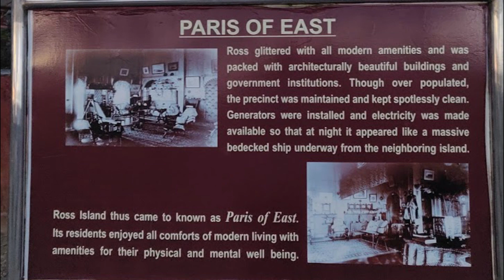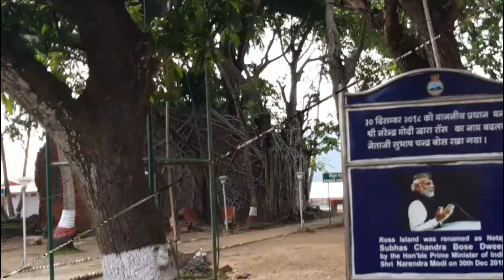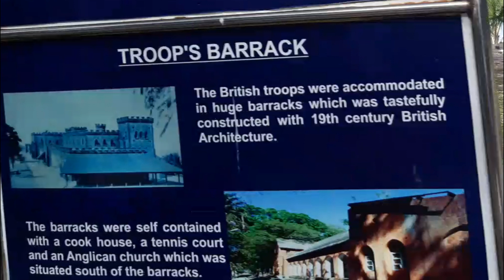Andaman trip / visiting Ghost island of Andaman | Ross island tour